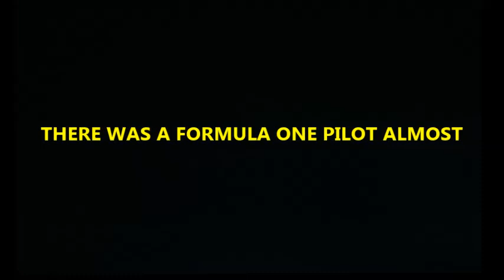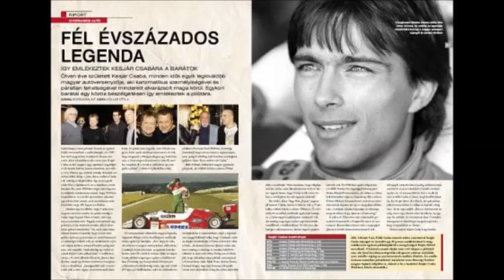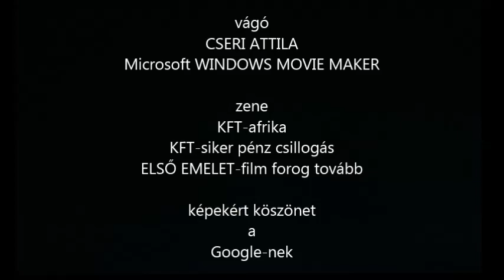Kesjár forever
Kesjár Csaba ( 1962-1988 ) a magyar Ayton Senna, akit csak a halál választott el ahhoz hogy a csúcsra jusson, angol-magyar nyelvű emlékvideó

Szilas Continetal Studio LLc. company
Szilas Continetal Studio  Cseri Attila produkció  2013 Kerepes Szilasliget